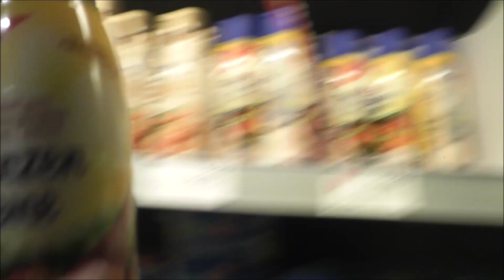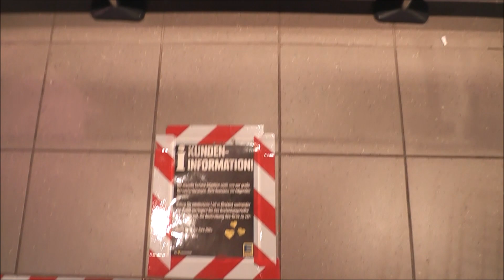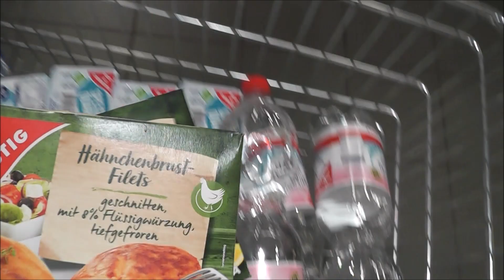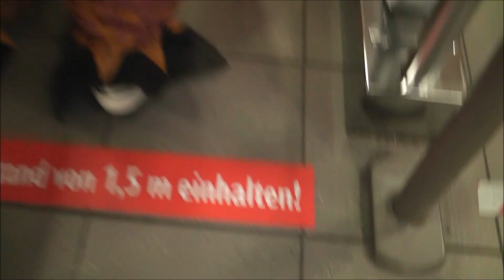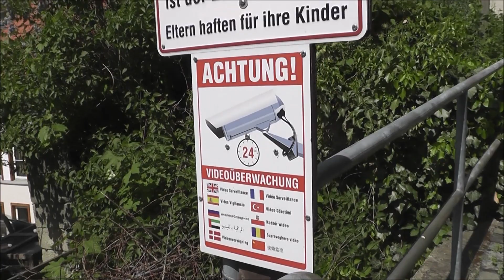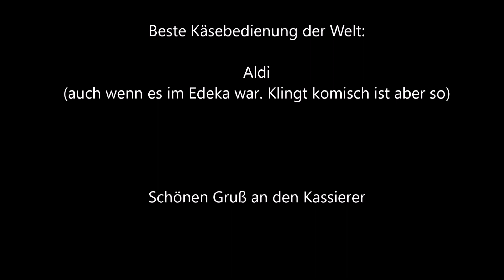Dinosaufier beim Einkauf in Herrenberg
Dadurch dass die Menschen weniger unterwegs sind, trauen sich auch zurückgezogen lebende Kreaturen aus ihrem Versteck. Hier gibt es seltene Aufnahmen eines Dinosaufiers bei seinem Wocheneinkauf im Edeka in Herrenberg.